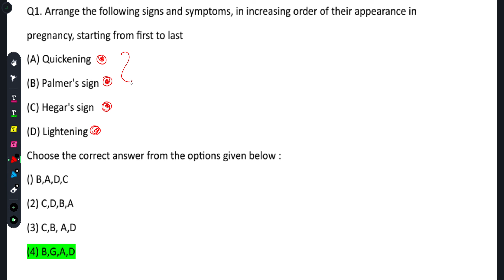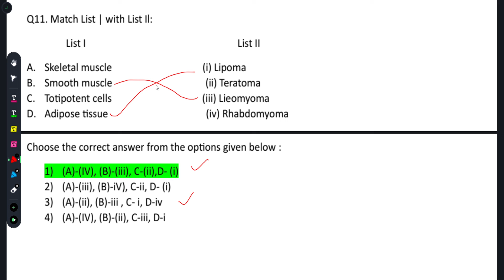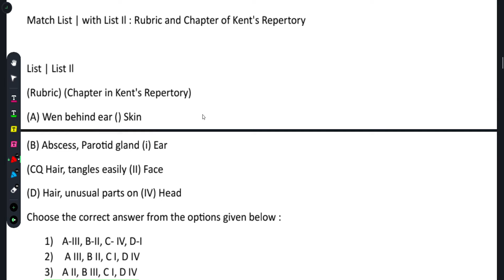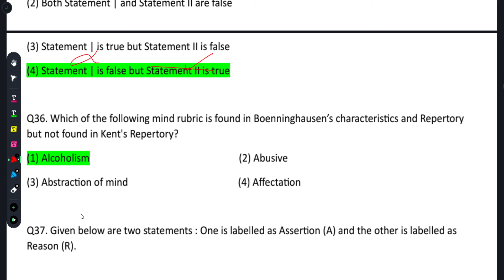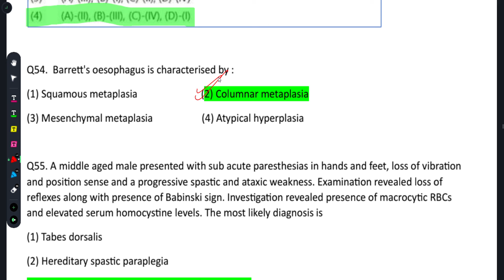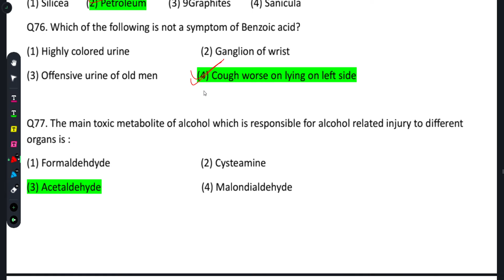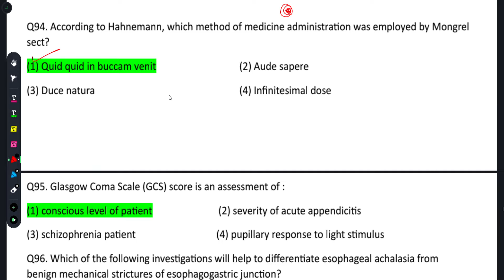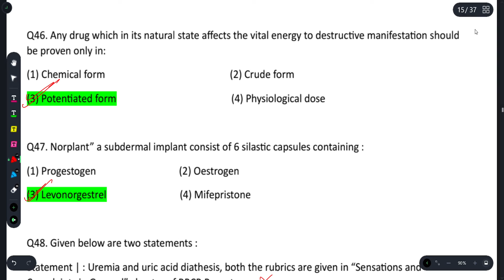||AIAPGET QUESTION PAPER WITH ANSWERS 2024 ||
 Playlists of Important Concepts:

ORGANON OF MEDICINE
INSIDE ORGANON